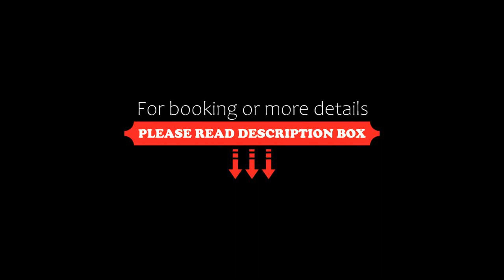Casa Dei Puzzle, Matera, Italy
About Property:
Set in Matera in the Basilicata region, Casa Dei Puzzle features a balcony. Both free WiFi and parking on-site are available at the apartment free of charge. The property is allergy-free and is located 3.3 km from Palombaro Lungo.
The air-conditioned apartment consists of 1 bedroom, a living room, a fully equipped kitchen with an oven and a coffee machine, and 1 bathroom with a bidet and a hair dryer.
Property Type: Hotel
Address: Via Bari 79, 75100 Matera, Italy
Searching For
1. Casa Dei Puzzle - Matera - Italy
2. Casa Dei Puzzle - Matera - Italy Address
3. Casa Dei Puzzle - Matera - Italy Rooms
4. Casa Dei Puzzle - Matera - Italy Amenities
5. Casa Dei Puzzle - Matera - Italy Offers and Deals
Audio Credit:
Track Title: Subway Dreams
Artist: Dan Henig